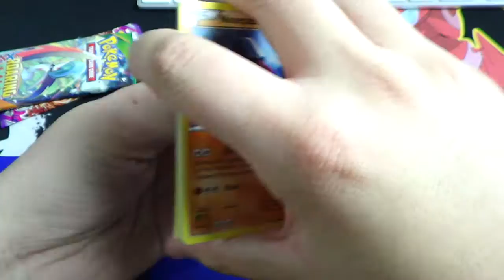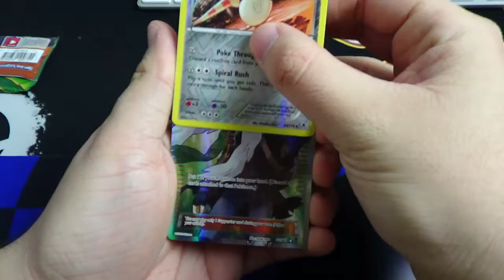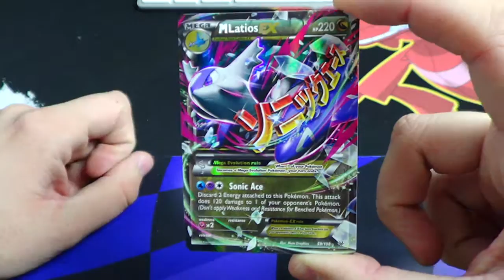1:6:2017 Pokemon Roaring Skies Blister Nightly Giveaway Winner Mike S